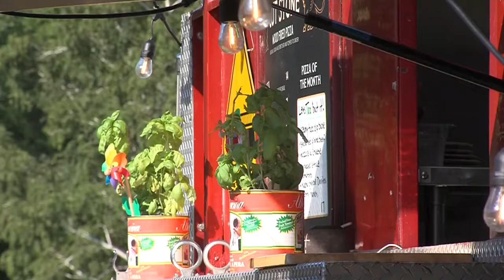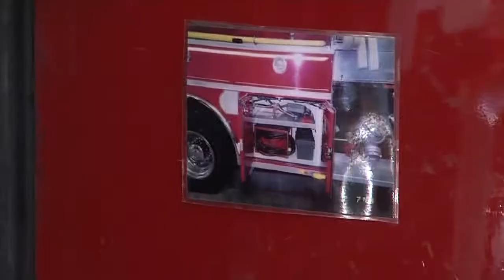Fire engine converted to pizza truck serves up impressive eats in Kenosha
KENOSHA, Wis. (CBS 58) -- On CBS 58 Sunday Morning Yukare Nakayama joins the owners of Il Marzocco, a unique pizzeria operated out of a retired 1993 fire engine.